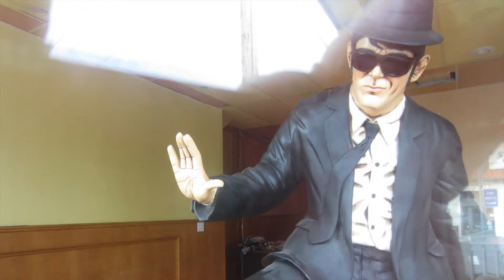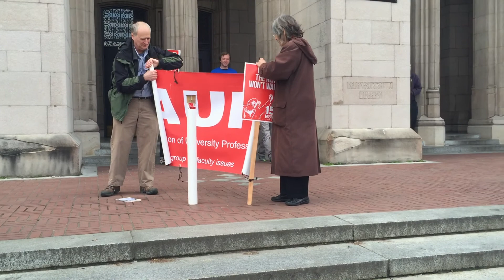That LMS Friday Show - 5.1.15